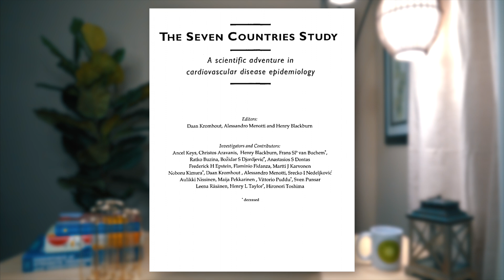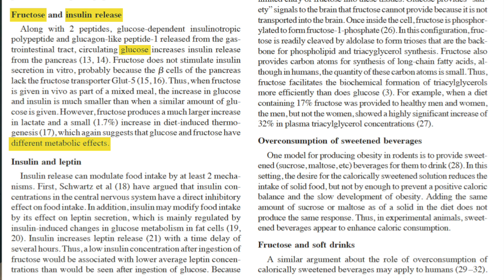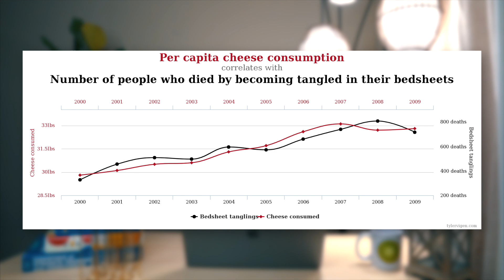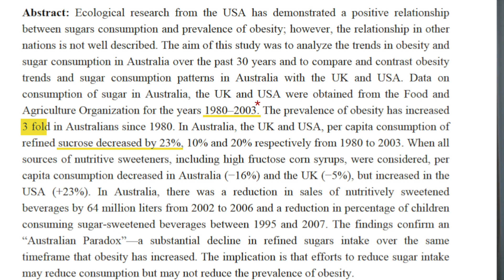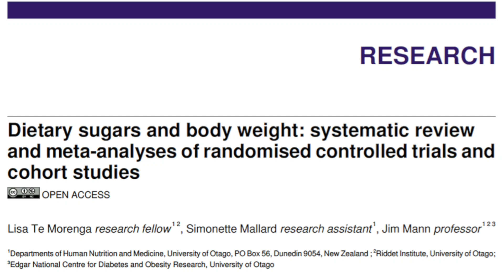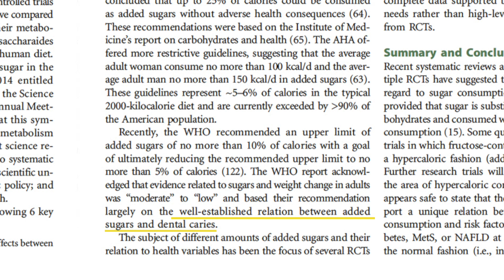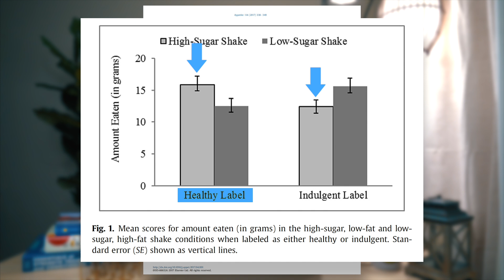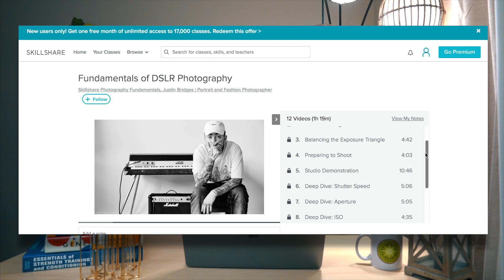Is Sugar Making You Fat? (MYTH BUSTED with Science)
FOLLOW ME ▹

This video was edited by Rashaun R using Final Cut Pro X